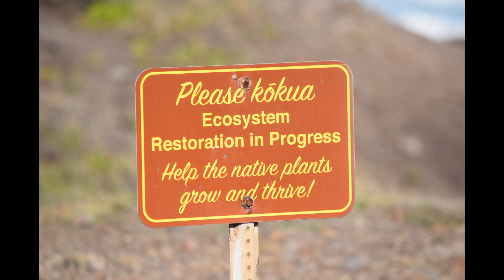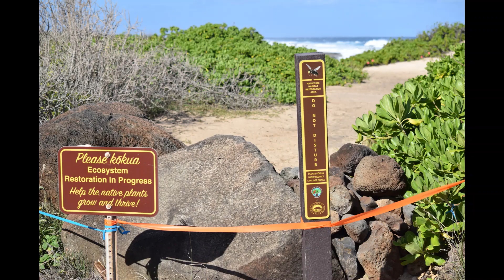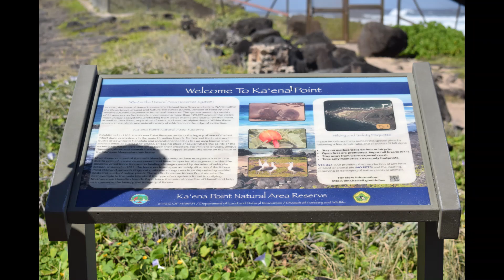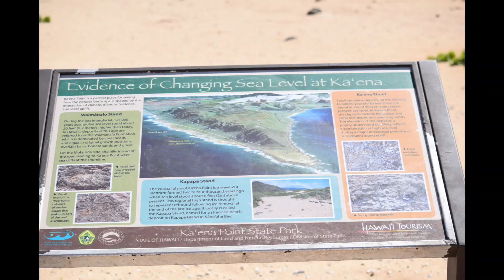Ka'ena Point, 18 Feb 24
We hiked a little over 5 miles out to Ka'ena Point and back.
We saw one Hawaiian Monk Seal (Ilio holo i ka uaua), a LOT of Laysan Albatross (Moli), and I saw a single Humpback Whale (Kohola) in the distance as it came up for air.
Shortly after entering the park, one albatross kept flying over me like it was doing a dance or was posing for me.

Amateur digital photos taken at various beaches around Oahu, Hawai'i.
Camera is a Nikon D5300 with Nikon DX 55-300mm AF-S zoom lenses.
Several of the photos and videos were taken with my Samsung cell phone.